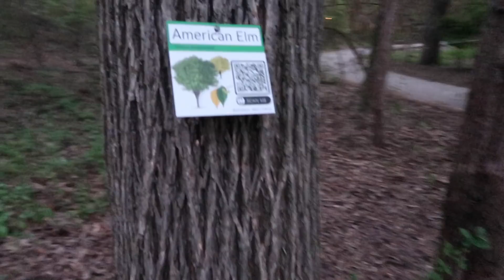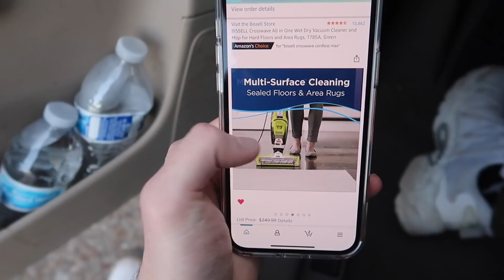جولة في مقابر السيارات بامريكا - الجنك يارد محلات التفصيخ واسعار القطع رخيصة جدا تفكيك السيارات غيار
اوعدكم ب مفاجات اسطورية باذن الله واستمرار مدى الحياة مهما صار لان عندي الف حلم وحلم.. اتمنى تشجيعكم ودعمكم